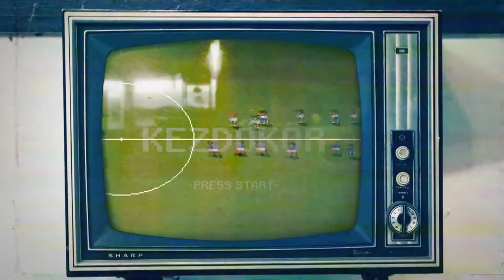210330 Kezdőkör Ötödik Adás